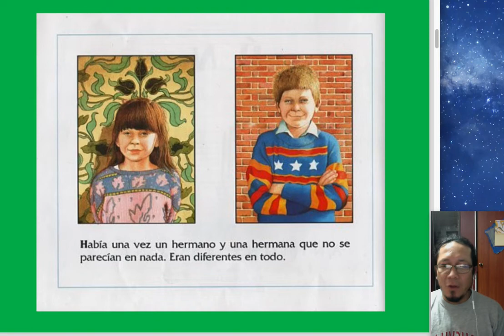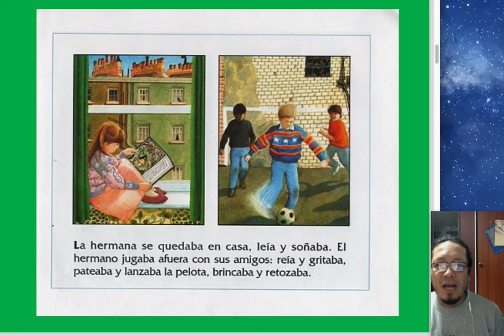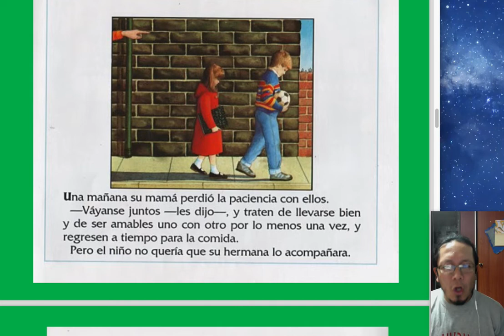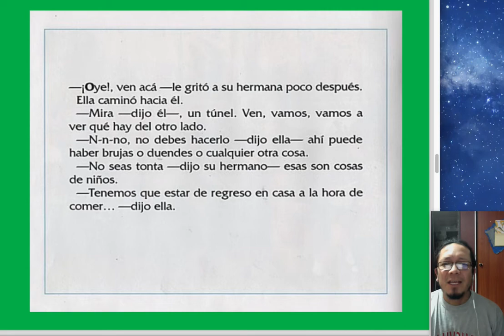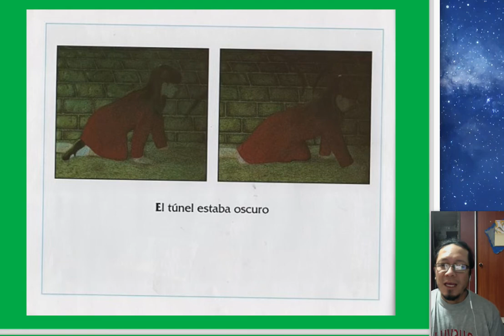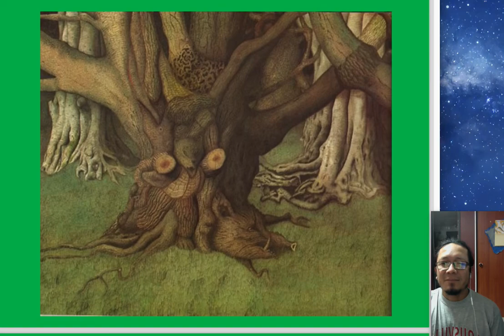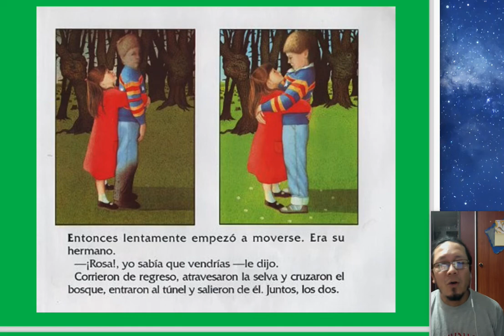Lectura El túnel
Dos niños y un túnel , ¿que puede salir mal?